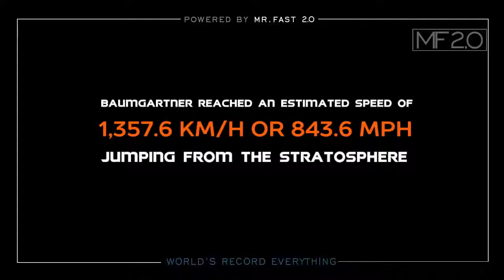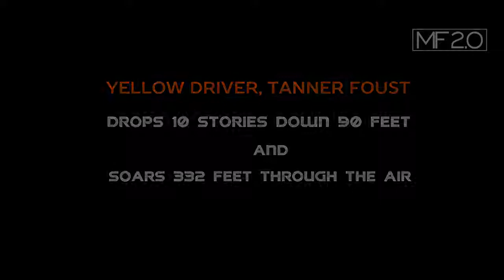💙💙 Top 10 INSANE Guinness Record 💙💙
Mr. Fast 2018